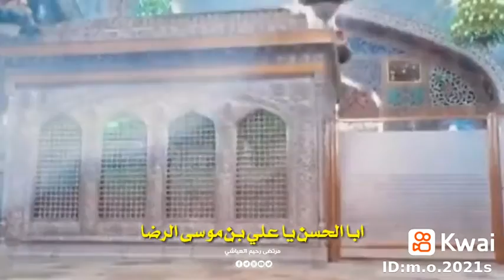یاابا الحسن علي بن موسیٰ الرضا (علیه السلام) اللهمَّ اقضي حوائج المؤمنین والمؤمنات بحق محمد وآل محمد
يا أَبَا الحَسَنِ، يا عَلِيَّ بْنَ مُوسَى .. أَيُّها الرِّضَا ❤️ - عظم الله اجورنا واجوركم بذكرى استشهاد الإمام علي بن موسى الرضا (عليه السلام)، في (آخر صفر) 30 صفر سنة 203 هـ. - مأجورين # ـــــــــــــــــــــــ